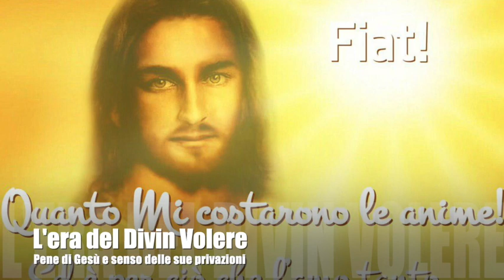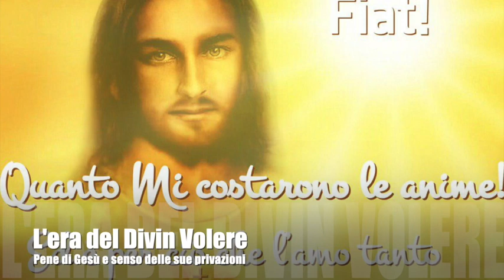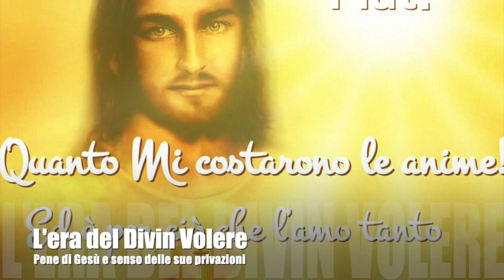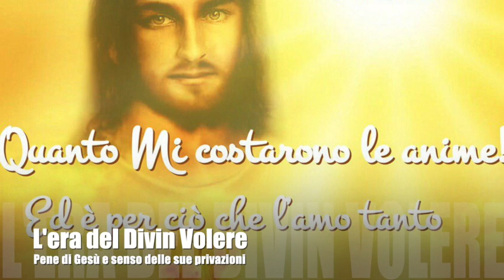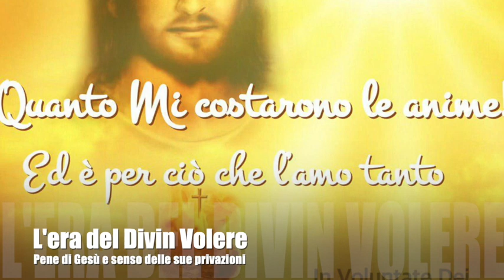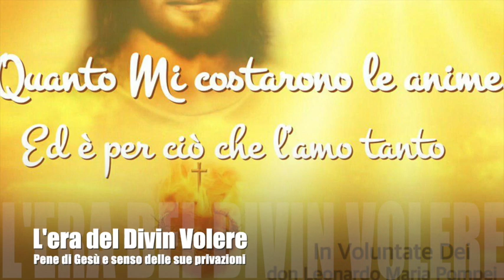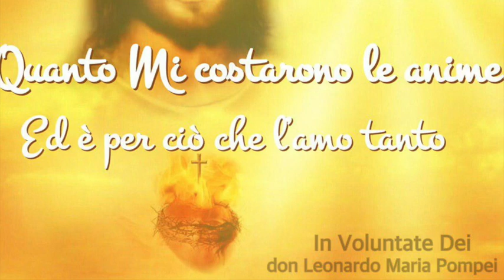L'era del Divin Volere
Gesù spiega come le anime che vivono nel Divin Volere gli restituiscono l'amore e la gloria di tutta la creazione, e che ciò sarà fatto da tutti nella promessa era del Divin Volere. Le privazioni di Gesù e il loro senso. Gesù spiega assai bene la differenza e complementarietà tra pene divine e pene inferte dalle creature che subì nel corso dell sua vita terrena. Libro di cielo, Volume 12, 22-24 Maggio e 4 Giugno 1919, 14 Giugno 2019